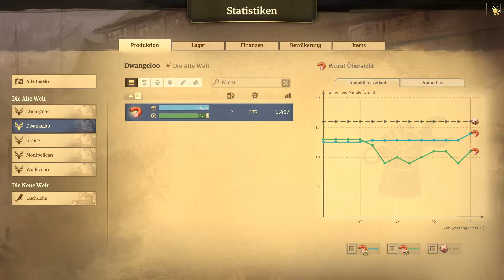Anno 1800 🏝️ #030 - [Gameplay Deutsch]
Ihr wollt auch die anderen Folgen des Gameplays sehen?